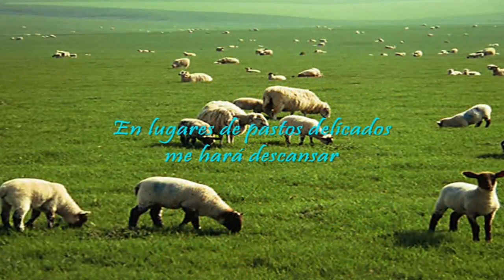JESUS ES EL PASTOR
Culto Dominical en la Iglesia Cristiana "La Roca"
AV. Las Palmas Lote 3
Predicador: Jorge Reynaga